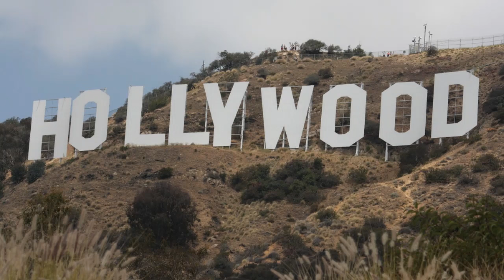Why Are Cats So Popular On The Internet?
In this material we’ll talk about why cats have ruled the world wide web for 30 years!

IMPORTANT LINKS…

Facebook.com/seniorcatwellness
Twitter.com/cat_wellness
Pinterest.co.uk/SeniorCatWellness